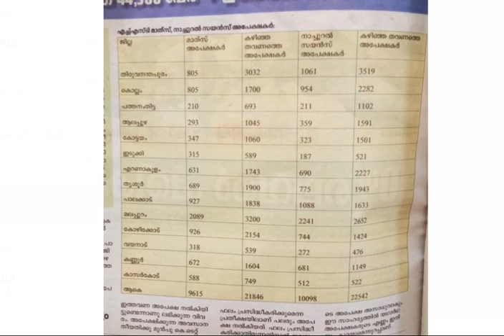13 CLASS Myriapoda & Melastomata, Athropoda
HSA NATURAL SCIENCE| ANIMAL DIVERSITY SERIES
Ananthu T R is a post gragudate in M.Sc Botany from Sacred Heart College Thevera and BSc.Botany From KE College Mannanam. In 2020  he graduated in Bachelour of Education from St. Joeseph’s training college Mannanam. Schooling from Kendriya Vidyalaya kotytayam.
Qualified various Eligibility test including State eligibility test, Central eligibility test  and Kerala teacher eligibility test.Currently preparing for CSIR net .